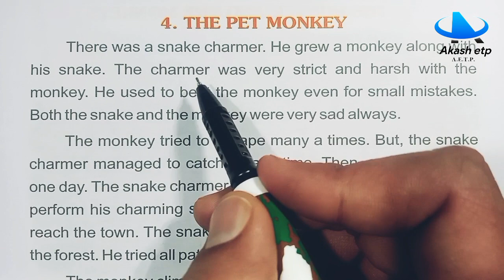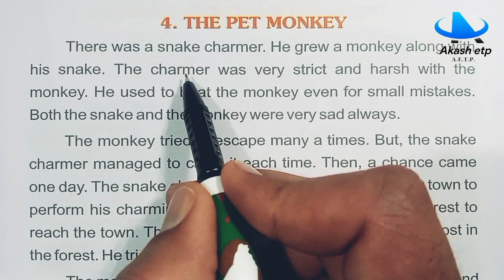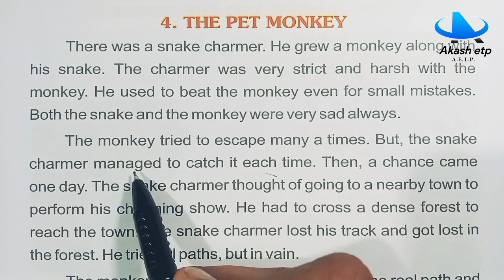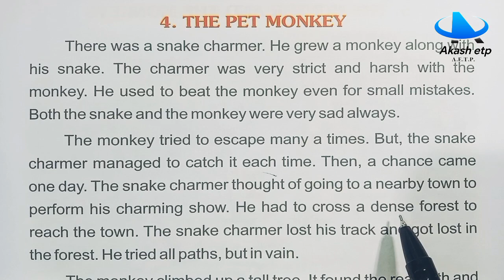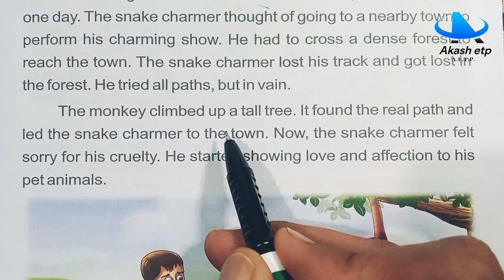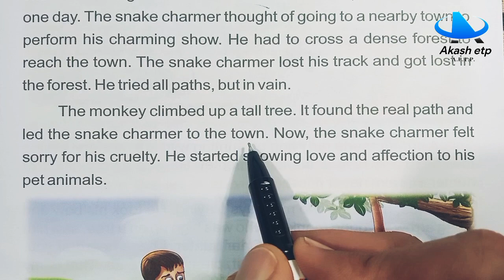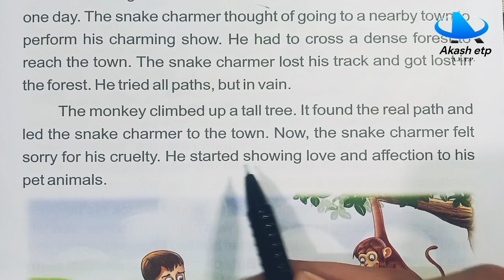The Pet Monkey | English practice | English padhna kaise sikhe | English reading | story english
english song

english movie

english ringtone

english me kitab ko kaise padhe
english ki book ki reading kaise kare
english me reading kaise kare
english ki book ko kaise padhe
english ki kitab ko kaise padhe